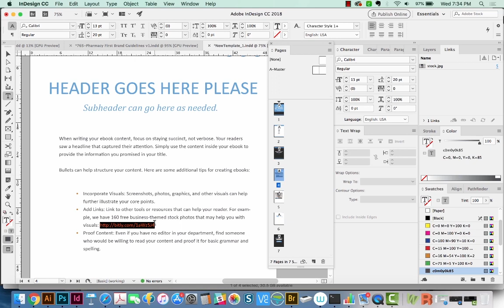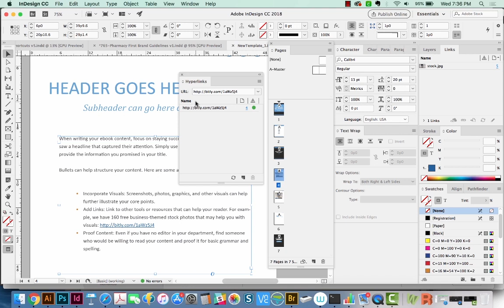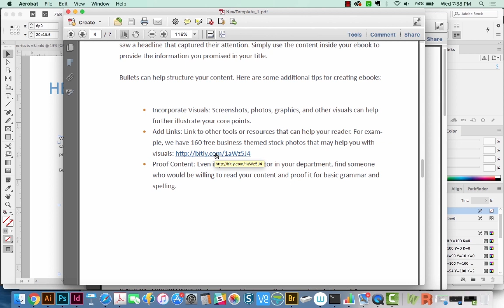How to Create a Clickable Hyperlink in Adobe InDesign CC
InDesign makes it easy to link out to external websites, but the final export must be a PDF!

➝ NEW IN ADOBE CC 2019

➝ TROUBLESHOOTING
Adobe Illustrator: How to remove 'Converted' from the file name on older EPS files